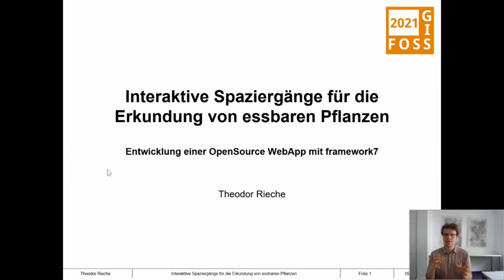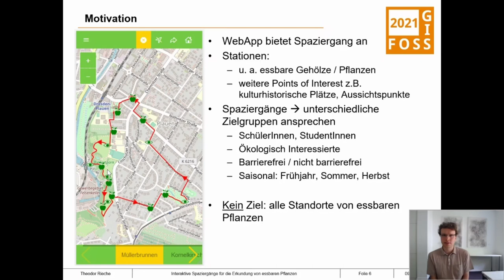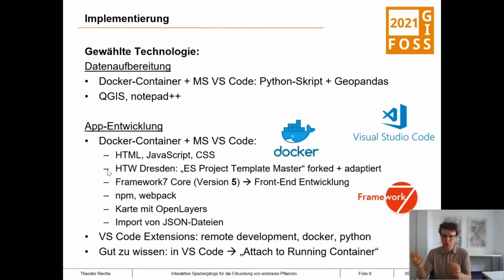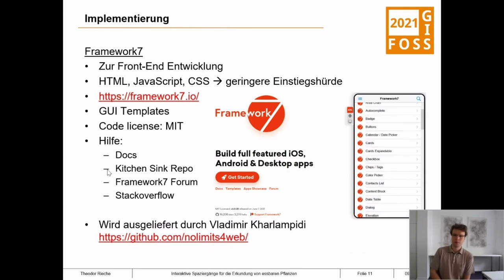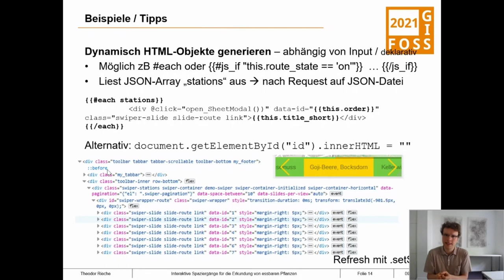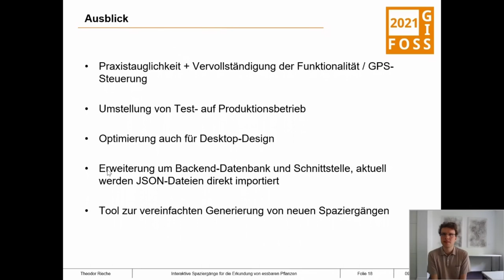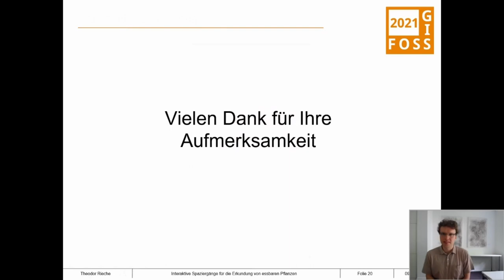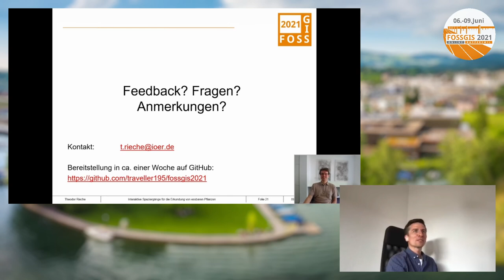2021 - Interaktive Spaziergänge für die Erkundung von essbaren Pflanzen - Entwicklung einer OpenSour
Die hier vorgestellte WebApp visualisiert mit einer interaktiven OpenLayers-Karte verschiedene „Spaziergänge“ in einem Dresdner Stadtteil. Die Spaziergänge sind darauf ausgerichtet, essbare Pflanzen zu erkunden. Der Vortrag präsentiert die Entwicklung der WebApp vom Auftrag über den Entwurf bis zur Implementierung. Tipps und Erfahrungen aus der praktischen Umsetzung geben Einblicke in das Projekt – und sollen auch Motivation für andere Initiativen sein, die Chancen interaktiver Karte zu nutzen.

Die Versorgung mit gesunden, regionalen und saisonalen Lebensmitteln gewinnt zunehmend an Bedeutung. Verbraucherinnen und Verbraucher gehen bewusster mit der Art und Weise ihrer Ernährung um, und hinterfragen zunehmend die auf Effizienz und niedrige Kosten getrimmten Prozesse der Lebensmittelproduktion. Im Rahmen dieser Entwicklung geht der Fokus auch auf die heimische Pflanzenvielfalt – vom Bio-Bauernhof bis hin zu essbaren Pflanzen , welche im öffentlichen Raum wachsen. Neben allgemein bekannten essbaren Sorten, wie zum Beispiel Apfelbäumen und verschiedene Kräutern, existieren viele weitere eher unbekannte essbare Pflanzen. Um ein Bewusstsein für die Möglichkeiten des Verzehrs von essbaren Pflanzen im urbanen Raum zu schaffen, entstand die Idee einer interaktiven Karte in Form einer WebApp. Das Untersuchungsgebiet für das Projekt der Initiative „essbarer Stadtteil Plauen“ (siehe auch bezieht sich hauptsächlich auf den Stadtteil Dresden-Plauen im Süden Dresdens .
Den Nutzerinnen und Nutzern  soll mit dieser WebApp die Möglichkeit gegeben werden, auf Basis einer Kartenanwendung auf unterschiedliche, auf verschiedene Jahreszeiten und Zielgruppen hin optimierte Spaziergänge zuzugreifen. Von Station zu Station führt eine Route durch das Untersuchungsgebiet und erleichtert das Auffinden der essbaren Pflanzen. Zusätzlich werden Informationen zur Art und zum Verzehr geliefert, sowie eine Abbildung der Pflanze. Um einen Spaziergang abzurunden, können auch Aussichtspunkte oder weitere kulturhistorische Sehenswürdigkeiten als Station integriert werden. Mit dem Erstellen weiterer Spaziergänge durch das Projektteam  kann die Wegeführung für verschiedene Zielgruppen angepasst werden. Der saisonale Aspekt wird durch Spaziergänge für bestimmte Jahreszeiten abgedeckt.
Nach einer Analyse der Anforderungen und Randbedingungen wurde ein Entwurf für die WebApp realisiert. So konnte ein erster Eindruck der zukünftigen App vermittelt und mit dem Projektteam  diskutiert werden. Für die anschließende Implementierung wurden OpenSource-Technologien gewählt. Als Entwicklungsumgebung kam ein Ubuntu 18.04 LTS mit installierter Docker Engine zum Einsatz. Ein Docker Container wurde zur Implementierung mit dem Node Package Manager (NPM)  genutzt, ein weiterer stellt NGINX als lokalen Webserver bereit. Die Wahl für das Front-End fiel auf framework7. Dieses Framework ist gut dokumentiert, bringt eine Vielzahl an vorgefertigten Komponenten mit und wird hauptsächlich in den bekannten Sprachen HTML, CSS und JavaScript geschrieben. Ergänzend wurden openlayers für die interaktive Karte und swiper.js für ein besseres Touch&Feel  eines Spazierganges genutzt. Mit webpack konnte der Programmcode für die Auslieferung gebündelt werden. Inhalte werden aus JSON-Dateien importiert, dazu werden abgelegte Fotos geladen. Eine Umsetzung mit einem Back-End, einer PostGIS-Datenbank und eventuell einer REST-Schnittstelle wurde zunächst angedacht, aber aus Zeit-Nutzen-Erwägungen zurückgestellt. Das Projekt geht im Frühjahr 2021 in die erste Testphase.
Im Vortrag werden die Erfahrungen beim Projektmanagement und bei der Implementierung der WebApp erläutert und veranschaulicht. Auch werden konkrete Fragen der Umsetzung thematisiert: Wie können sogenannte Router Components den Code übersichtlich halten und Page-Events, benötigte Daten sowie zusätzliche Methoden sinnvoll strukturiert werden? Wie kann das dynamische Nachladen von Inhalten realisiert werden? Welche Herausforderungen wurden gelöst und können den Einstieg für andere erleichtern? Gegebenenfalls können auch noch Erfahrungen aus der Testphase präsentiert werden. Zudem soll die Übertragbarkeit solch eines Projektes auf andere Fragestellungen und Use Cases diskutiert werden.

Theodor Rieche